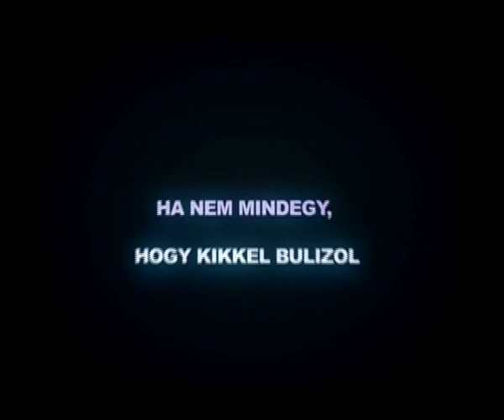Club Secret Energy / DUDAR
Club Secret Energy 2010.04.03. nyitó party.
MINDEN SZOMBATON BULI!!
Dudar Kossuth út 2.